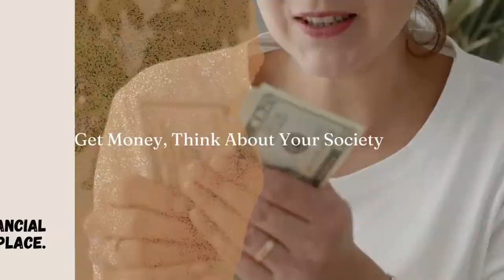Modi देश के पहले PM हैं जो देश को तानाशाही की ओर ले जा रहे हैं I चिराग पासवान I Lolsabha 24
प्यारे पासी साथियों इस्ससे पहले कि हमारा भारत देश तानाशाही की ओर अग्रसर हो हमें सचेत होना होगा और अपने पासी समाज के साथ साथ देश को भी तानाशाही से बचाना होगा ये हमारा कर्तव्य है आईये संगठित हों और इस कुशासन का अंत करें अपने समाज पर सदियों से अत्याचार किया जा रहा है यदि स्थिति ऐसी ही रही तो हमारा समाज और गर्त में चला जायेगा वक़्त आ गया है संगठित होकर लड़ने का और संघर्ष करने का ...जय भारत जय पासी समाज ...

महाराजा सुहेलदेव पासी की जय, महाराजा बिजली पासी की जय, वीरांगना ऊदादेवी पासी कि जय, पासी समाज के सभी राजा महाराजाओं और वीर वीरांगनाओं की जय... जय भारत. जय पासी पासी
साम्राज्य, जय पासी समाज
1. pasi samaj
2. pasi sama jka itihas
3. pasi samaj ka gana
4. pasisamaj ka birha
5. pasi sama kajnews
6. pasi samaj ke news
7. pasi samaj news
8. pasi samachar
9. pasi samaj ke raja maharaja
10. pasi jati ka itihas
11. pasi jati
12. pasi song
13. pasi samaj official
14. pasisamajkebirha
15. dk everything
16. dilip bavaria
17. dilip pasi
18. नरेन्द्र मोदी
19. Chirag Paswan
20. Tanashahi
21. Hitlor